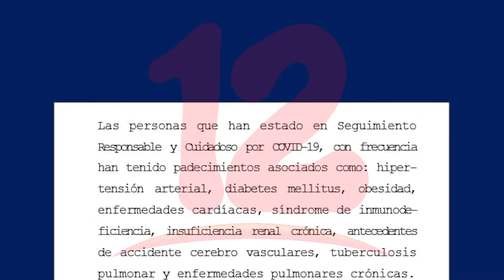Vacunas contra el covid-19 se aplicaran este miércoles en Managua, Chontales y sistemas carcelarios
Minsa registra aumento de casos de covid-19, en la última semana reporta 283 nuevos contagios, mientras continua la jornada de vacunación contra la pandemia.